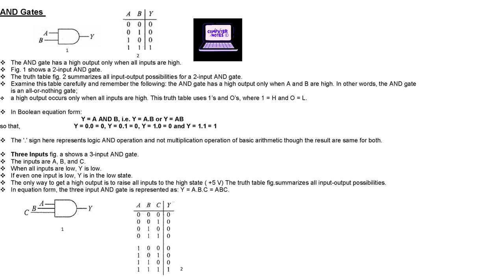Basic Gates|Logic Design NOT, OR, AND|Computer Organization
In this video, we will be discussing the three basic gates of digital electronics - NOT, OR, and AND. As a computer science or Bachelor of Computer Applications student, it is essential to have a solid understanding of these gates and how they work.

We will begin by introducing logic gates and Boolean algebra, which are the foundation of digital electronics. Then, we will cover each of the basic gates in detail, including their truth tables and how they are used in circuit design.

We will explain how the NOT gate, also known as an inverter, reverses the input's logical value. The OR gate, on the other hand, returns a logical value of 1 if either input is 1, and the AND gate returns a logical value of 1 only if both inputs are 1.

We will also discuss how these gates can be combined to create more complex circuits, such as the NAND and NOR gates. We will explain how these gates are used in practical applications, including microprocessors and digital signal processing.

By the end of this video, you will have a thorough understanding of the three basic gates of digital electronics, their significance in computer organization, and how they can be used to design complex circuits.

Whether you are a computer science or Bachelor of Computer Applications student, this video is a must-watch to enhance your knowledge and understanding of digital electronics. So, if you want to take your understanding of digital electronics to the next level, watch this video now!